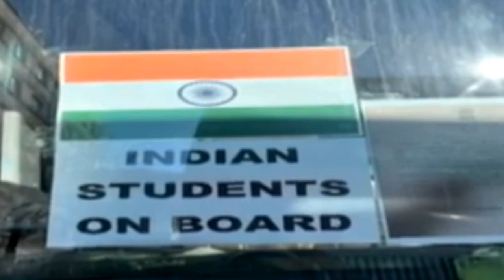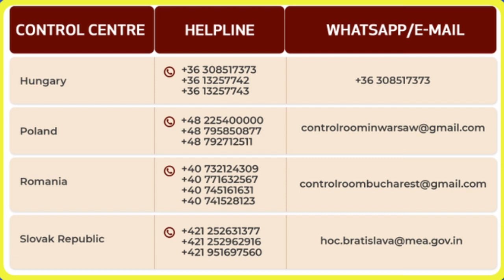OPERATION GANGA INDIA IN BODO | FREE OF COST RESCUE OPERATION UKRAINE INDIA | रासिया इउक्रेइन दावहा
Video Highlights:

OPERATION GANGA INDIA IN BODO
FREE OF COST RESCUE OPERATION UKRAINE INDIA
रासिया इउक्रेइन दावहा
UKRAINE RUSSIA WAR UPDATE IN BODO
रासियानि सायाव NATO EU UNO नि बेनफोर
RUSSIA VS UKRAINE CONFLICT
EU AEROSPACE IS BANNED FOR RUSSIAN FLIGHT
PUTINS NUCLEAR DETERANCE FORCE HIGH ALERT
मोनसेल दावहाजों रावबो देरहानो हाया
UNSC निन्दा प्रस्टाब
RUSSIA VS NATO EU
थासारिजों लोगोसे मावलां बर'फोर
UKRAINE RUSSIA WAR IN BODO
UNSC निन्दा प्रस्टाब
UNSC RESOLUTION ON UKRAINE RUSSIA WAR
RUSSIA USES VETO POWER IN UNSC
UNSC निन्दा प्रस्टाब भारता मानो भट होआसै
UKRAINE RUSSIA WAR
UKRAINE UPDATES
RUSDIA ATTACK ON RUSSIA
RUSSIA
UKRAINE
BLADYMIR PUTIN RUSSIA
BOLODYMIR ZELENSKYY UKRAINE
थासारिखौ बुजिना मावलाङाब्ला बाहायजागोन बर'माहारि
Ukraine Russia War Updates
गोहोगोरायासो सासन खालामो बरफोर
चिना रासियाखौ मानो मदद
UKRAINE RUSSIA CONFLICT